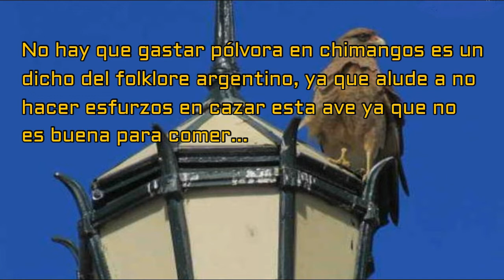Vida Del Chimango Y Cómo Evitar Aves De Rapiña.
El Chimango es un ave muy de la ciudad que habita entre nosotros y a veces comen nuestras aves. Y una recomendación de cómo ahuyentarlas.